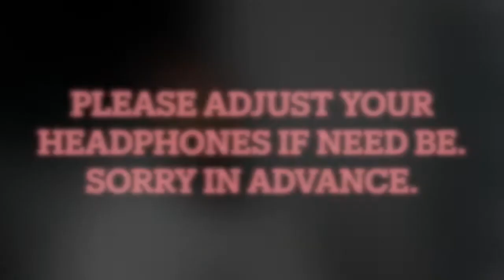DUBBSAQ: Off My Chest | Album Reaction